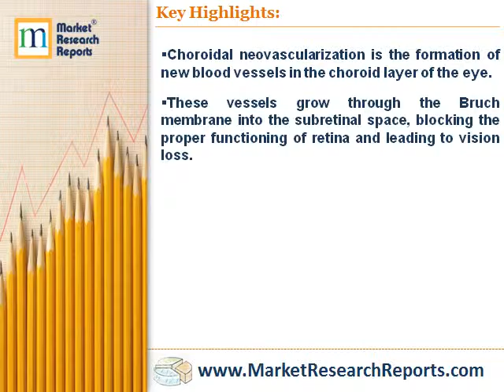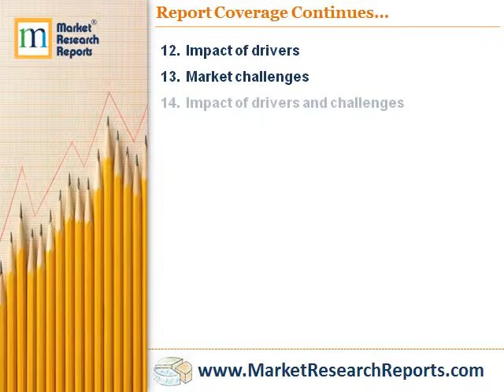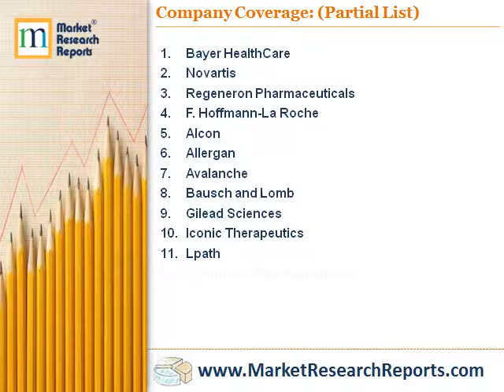Global Choroidal Neovascularization Market 2016 - 2020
Market Research Reports, Inc. has announced the addition of “Global Choroidal Neovascularization Market 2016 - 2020” research report to their offering.